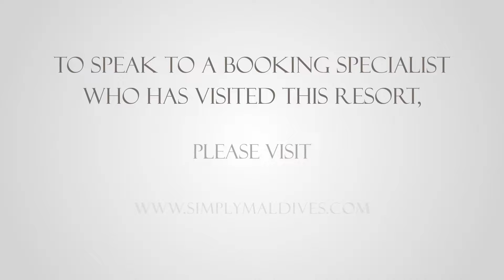Coco Palm Dhuni Kolhu Maldives Sunset Beach Villa Walkthrough